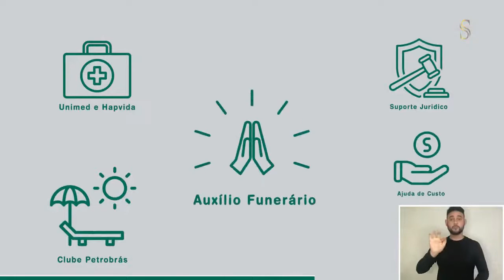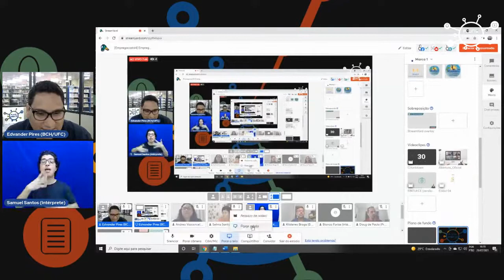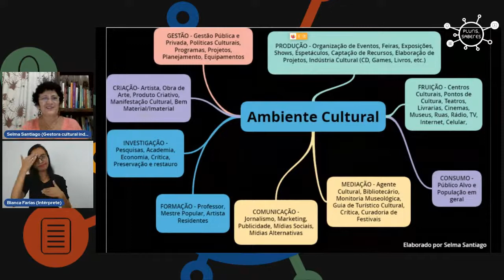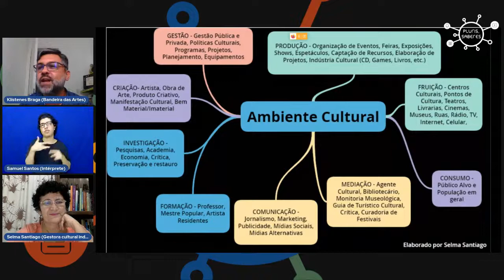[Empregacast#4] Empregabilidade nos campos da cultura e das artes: desafios e perspectivas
📌Projeto Banco de Talentos | Empregacast UFC
Empregabilidade a poucos cliques de distância

✔️Mesa-redonda: Empregabilidade nos campos da cultura e das artes: desafios e perspectivas
Mediação: Klístenes Braga

Palestra 1: Produção cultural em tempos de pandemia
Palestrante: Andrea Vasconcelos

Palestra 2: Audiovisual como vetor de desenvolvimento econômico
Palestrante: Doug de Paula

Palestra 3: Empregabilidade no campo da cultura e das artes: desafios e perspectivas
Palestrante: Selma Santiago

✔️Equipe Empregacast

Coordenação: Edvander Pires e Joana Páscoa
Bolsistas: Italo Teixeira e Laryssa Alves
Host e direção técnica: Edvander Pires
Arte de capa: Luan Mendes
Concepção e criação de logomarca: Hellen Vieira
Intérpretes de Libras: Bianca Farias e Samuel Santos

✔️Parceria:
Pró-Reitoria de Relações Internacionais e Desenvolvimento Institucional (PROINTER)
Pró-Reitoria de Extensão (PREX)
Agência de Estágios da UFC

✔️Apoio:
Biblioteca Universitária
Sindicato dos Trabalhadores das Universidades Federais do Estado do Ceará (SINTUFCE)

✔️Realização:
Programa Plurissaberes
Programa Pacto pela Empregabilidade na UFC

TRANSLATION

translated title: [Empregacast#4] Employability in the field of culture and arts: challenges and perspectives
📌Talent Bank Project | Empregacast UFC
Employability just a few clicks away

✔️Roundtable: Employability in the field of culture and the arts: challenges and perspectives
Mediation: Klístenes Braga

Lecture 1: Cultural production in times of pandemic
Speaker: Andrea Vasconcelos

Lecture 2: Audiovisual as a vector of economic development
Speaker: Doug de Paula

Lecture 3: Employability in the field of culture and arts: challenges and perspectives
Speaker: Selma Santiago

✔️Empregacast Team

Coordination: Edvander Pires and Joana Páscoa
Scholars: Italo Teixeira and Laryssa Alves
Host and Technical direction: Edvander Pires
Cover art: Luan Mendes
Logo design and creation: Hellen Vieira
Libras Interpreters: Bianca Farias and Samuel Santos

✔️Partnership:
Pro-rectory of International Relations and Institutional Development (PROINTER)
Pro-rectory of Extension (PREX)
UFC Internship Agency

✔️Support:
University Library
Union of Workers of Federal Universities of the State of Ceará (SINTUFCE)

✔️ Presented by:
Plurissaberes Program
Pact for Employability Program at UFC